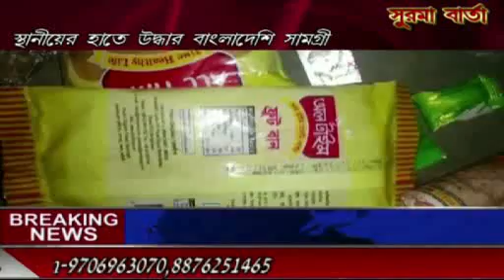SURMA BARTA NEWS 14.11.2018